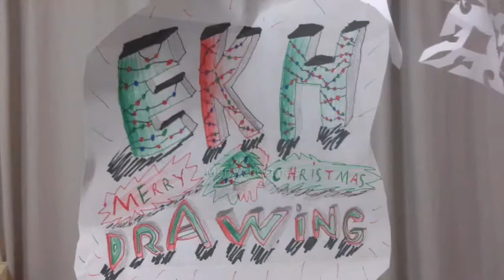Christmas drawing of santa and hes reindeer